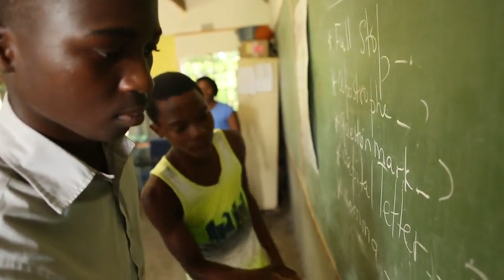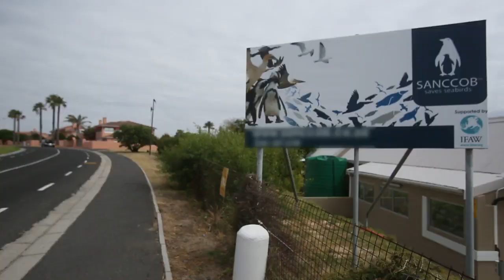Born to Explore | S. Africa | A Penguin's Tale